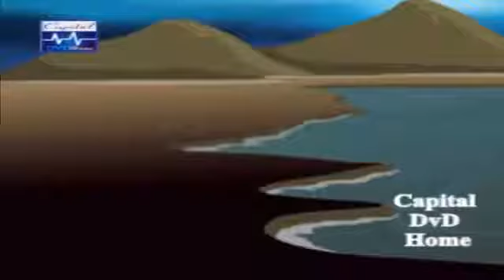আরব্য রজনী,Arabbo Rajani,bengali cartoon,Cartoon Animation